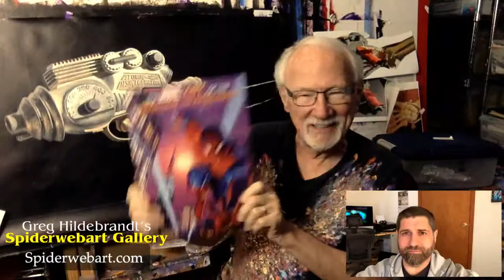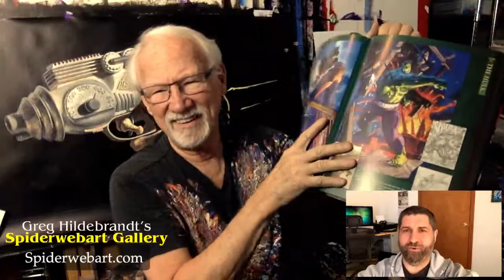Greg Hildebrandt:Tryin' to get it Right, ep. 21 Painting the Atomic Disintegrator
On this week's Livestream Greg will once again be creating some art and painting the latest installment of his personal art series, Kid Stuff.
Some of his most intriguing and thought-provoking works to date, “Kid Stuff” is the latest collection of still-life paintings by Greg Hildebrandt. In this series, Hildebrandt explores the passage of time and the deterioration that naturally comes with age by cracking the seal on his toy chest and exposing the viewer to its inhabitants. By painting his childhood toys as they appear now, weathered and torn, Greg Hildebrandt masterfully evokes simultaneous feelings of nostalgia and unease; Bringing a smile to the face, all the while knowing that something is not quite right. In these larger-than-life depictions, the artist carefully renders every detail, paying particular attention to the way the light scatters across the surface, highlighting every crack, wrinkle, fold, and blemish.
Using a spotlighting technique, Greg Hildebrandt paints a stark contrast between the subject and the darkened abyss in which it sits, establishing compositions that confront the viewer and demand attention. Despite the darkened persona with which these puppets first appear, the viewer can surmise the love and affection Hildebrandt has for the toys themselves through the subtle brushwork. By rendering these toys with such exquisite detail, Hildebrandt has elevated the subjects above their earthly status. Capturing their portraits is the highest honor he can bestow.
With this in mind, it is clear that naming the series “Kid Stuff” is a tongue-in-cheek swipe at the establishment that has so often looked down on things Hildebrandt is passionate about, refusing to acknowledge the artistry and dismissing it as “Kid Stuff.”